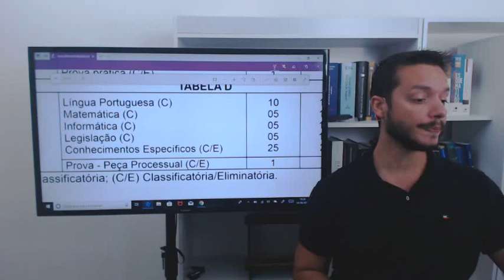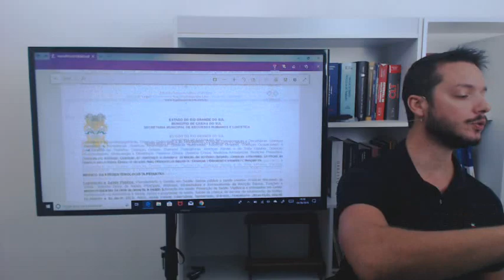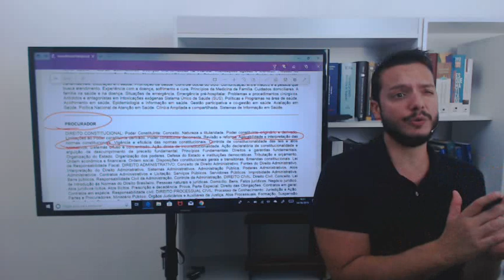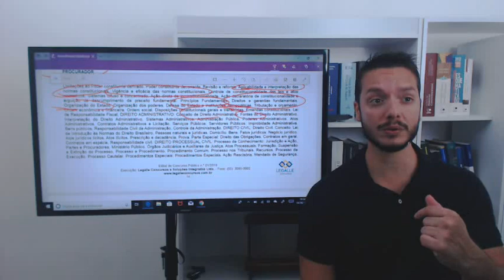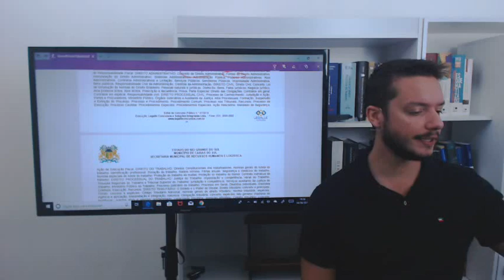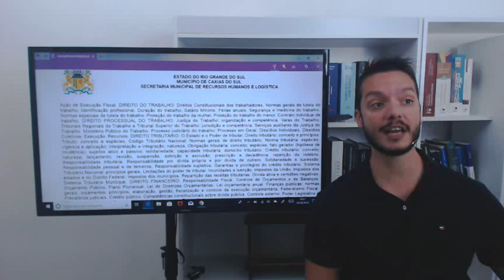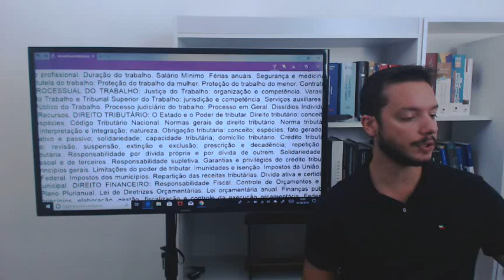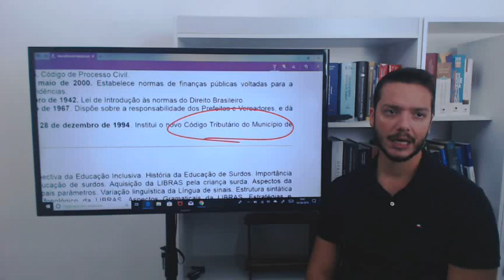Procurador - CONCURSO - Prefeitura de Caxias do Sul - 2019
CURSO DE LEGISLAÇÃO (COMUM AOS CARGOS DE NÍVEL MÉDIO E SUPERIOR)